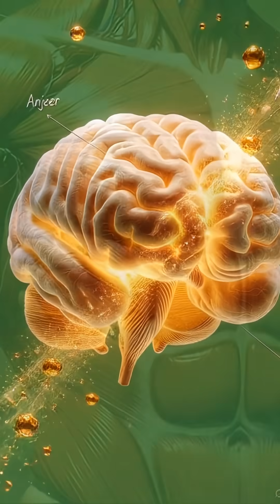“Anjeer: How It Transforms Your Body – Full 3D Internal Effect Explained”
Anjeer benefits, fig fruit digestion, 3D anatomy food effect, body transformation, nutrient absorption, gut health, muscle energy, brain boost, Anjeer side effects, healthy fruits